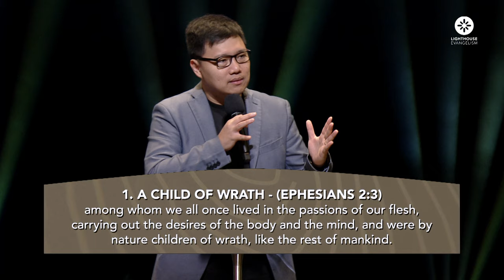Who Am I Really? by Senior Pastor Pacer Tan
Shalom Brothers and Sisters in Christ, welcome to LE Sunday Service!
Let’s prepare our hearts to worship God and receive His Word for us today.

Now let’s focus on giving our time and attention to be in God’s presence!

Facebook (English service):
 / lighthouseevangel.  .

Facebook (Chinese ministry):
 / lightevchinese

 / lighthouse_evang.  .

YouTube (English service):
 / lighthouseevangeli.  .

YouTube (Chinese ministry):
 / lechinese